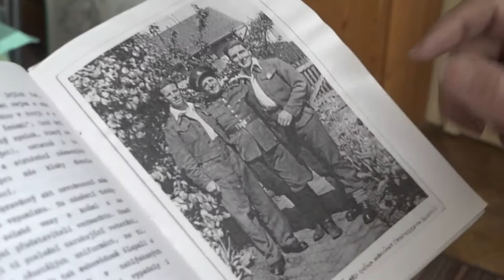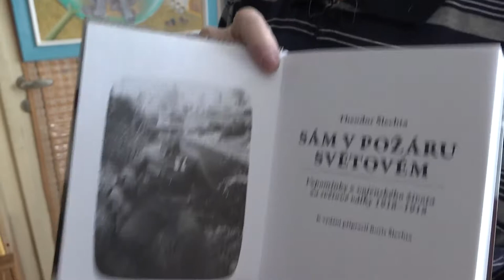"Hradecké poklady 2019" - Boris Šlechta (1937)